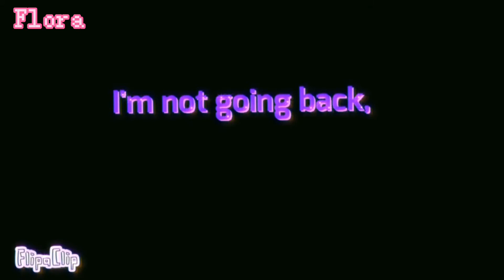EGOIST // ANIMATION MEME // ft.Kona (roblox piggy) // FLASHING